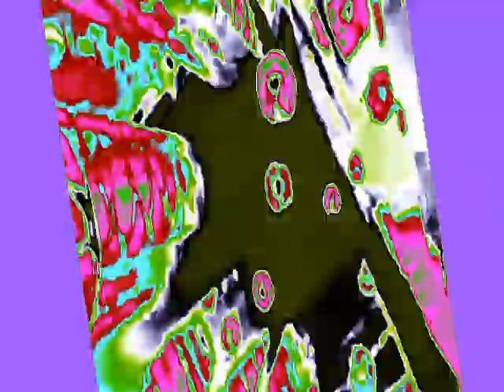Sony Vegas Pro 12.0 on Windows Server 2008 R2 Release Candidate Test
Created with Sony Vegas Pro 12.0 (Build 563) [using Windows Server 2008 R2 Standard Build 7100 (Release Candidate) on VirtualBox 6.1.36].